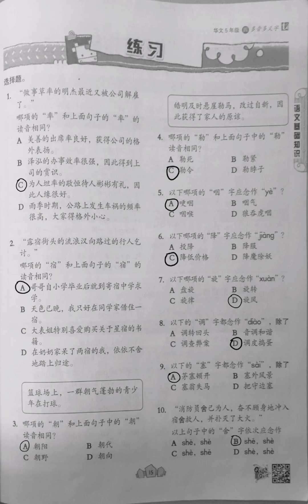【五年级华文】讨论练习：多音多义字